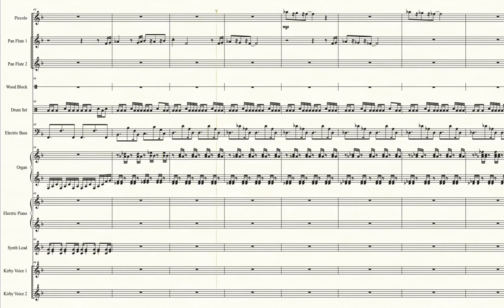Orange Ocean (Kirby Super Star) - Transcribed Score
Also known as:
-Revenge of Meta Knight 2